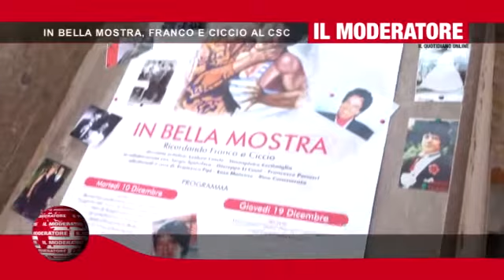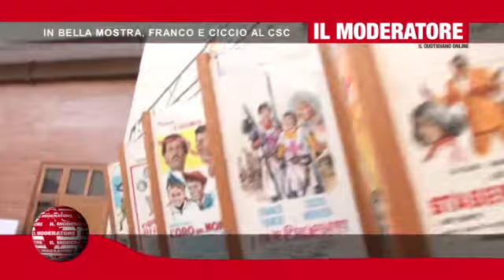IL MODERATORE 152 IN BELLA MOSTRA, FRANCO E CICCIO AL CSC